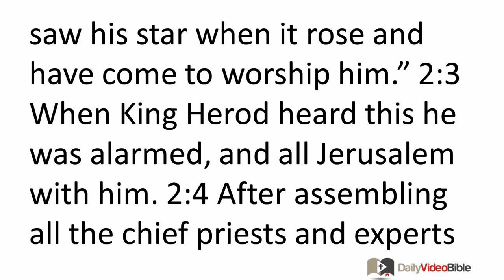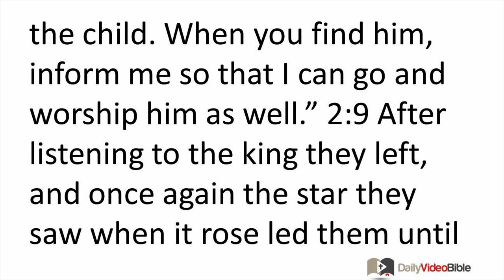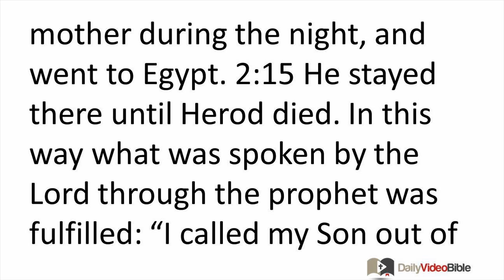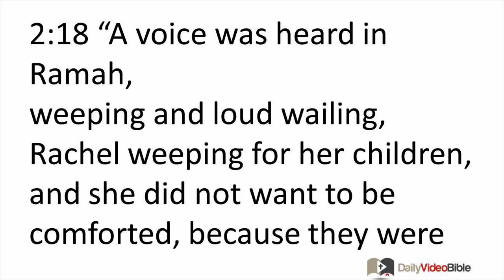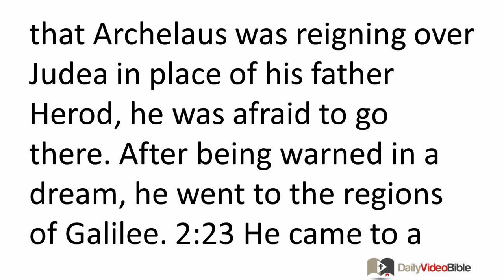January 2 Matthew 2 from the New Testament for the Daily Video Bible DVB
Matthew 2:1-12 - The Visit of the Wise Men

 2:1 After Jesus was born in Bethlehem in Judea, in the time of King Herod, wise men from the East came to Jerusalem 2:2 saying, "Where is the one who is born king of the Jews? For we saw his star when it rose and have come to worship him." 2:3 When King Herod heard this he was alarmed, and all Jerusalem with him. 2:4 After assembling all the chief priests and experts in the law, he asked them where the Christ was to be born. 2:5 "In Bethlehem of Judea," they said, "for it is written this way by the prophet:
2:6 'And you, Bethlehem, in the land of Judah,
are in no way least among the rulers of Judah,
for out of you will come a ruler who will shepherd my people Israel.'"
 2:7 Then Herod privately summoned the wise men and determined from them when the star had appeared. 2:8 He sent them to Bethlehem and said, "Go and look carefully for the child. When you find him, inform me so that I can go and worship him as well." 2:9 After listening to the king they left, and once again the star they saw when it rose led them until it stopped above the place where the child was. 2:10 When they saw the star they shouted joyfully. 2:11 As they came into the house and saw the child with Mary his mother, they bowed down and worshiped him. They opened their treasure boxes and gave him gifts of gold, frankincense, and myrrh. 2:12 After being warned in a dream not to return to Herod, they went back by another route to their own country.